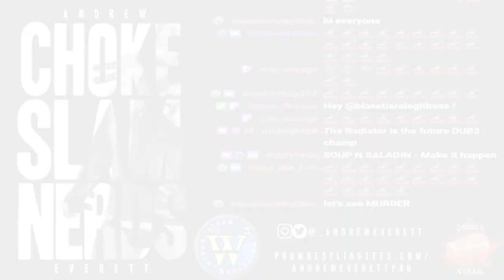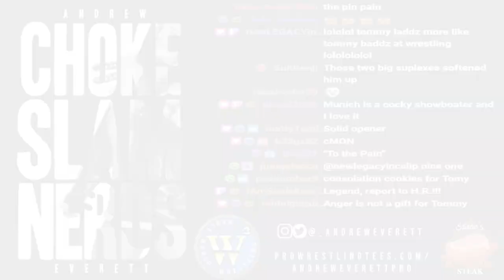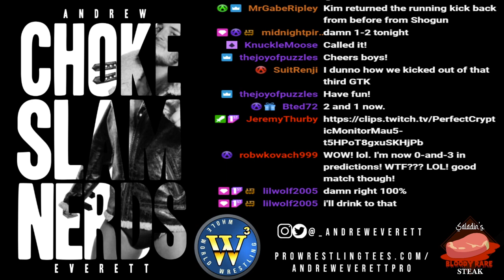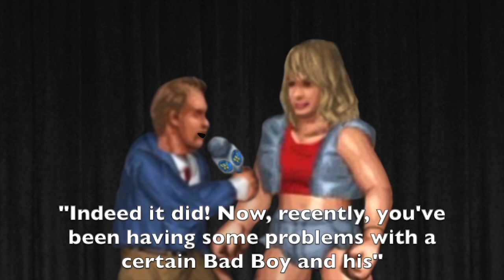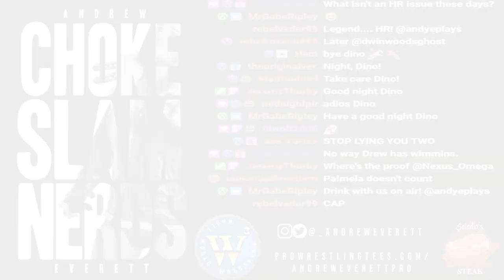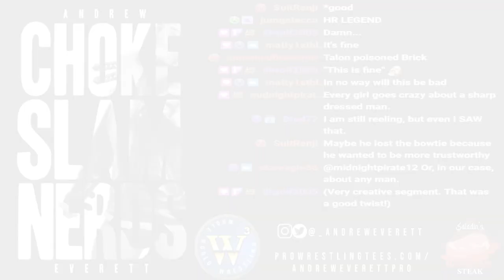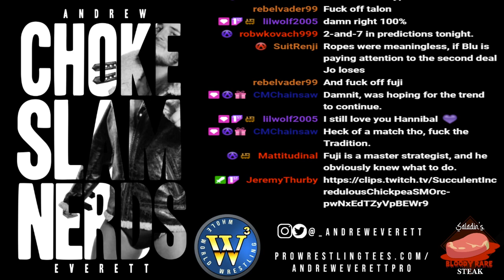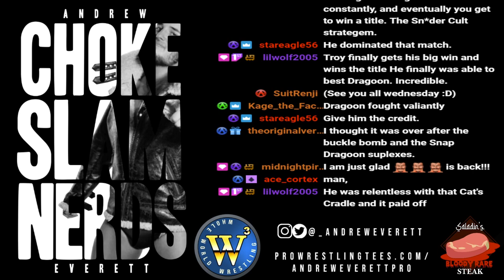W3: Whole World Wrestling - Episode 97 (April 17, 2021)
Join "The Big Dog" Andrew Everett, Dino Winwood, Nexus Omega & "The Living Legend" Courtney Rush as they call live W3 action every Wednesday and Sunday night!

What an insane and unexpectedly influential night in the history of W3! Tommy Laddz continues to struggle with his anger and it's affecting his matches; Steel Talon baits the Chee Dynasty into a physical altercation; Mononoke attempts to be the first of the Cell Block to crack the Top 5; Dim Sum antagonizes Gloria Keg and goads her into a match with him; Uraki might be allergic to cats; Jekel wants to make history as the man to knock Wu-Fang from Top 5 contendership; BRICKOWKSI RETURNS! But something is kinda strange about him; Hannibal stares across the ring at his next obstacle: the Mongolian Mountain; it's put-up or shut-up time for Troy Constantine - the Junior Heavyweight Championship is on the line!!

5:20 1) Tommy Laddz w/ Paco Loco & Black Belt vs Munich
18:47 2) The Chee Dynasty (Ming & Cousin K Chee) w/Dake Ken vs Le Masquerade & Prince Pajaro
38:40 3) Shogun vs Kim Chee
52:06 4) Fight for the Fifth: Mononoke vs Jaguar
1:07:32 5) Grudge Match: Dim Sum w/ Super Boomer & Selene vs Gloria Keg w/Jekel
1:19:02 6) Black Jaguar vs Uraki w/Steel Talon
1:32:35 7) Fight for the Fifth: Jekel vs Wu-Fang w/Steel Talon
1:50:48 8) Criti.KAL Friendship (Paco Loco & Black Belt) w/Tommy Laddz vs The Uprising (Blackheart & Shaman)
2:05:54 9) Hannibal vs Sumo Jo w/Steel Talon & Master Fuji
2:18:28 10) Junior Heavyweight Championship: Troy Constantine vs Aztec Dragoon (c)